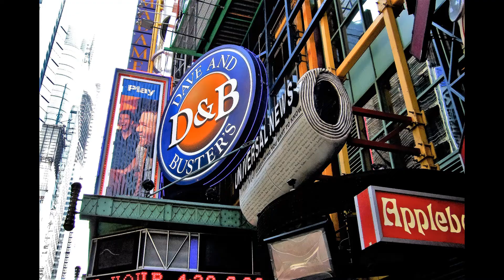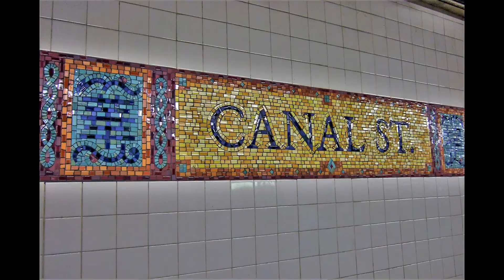New York City Walking Tour in 2007